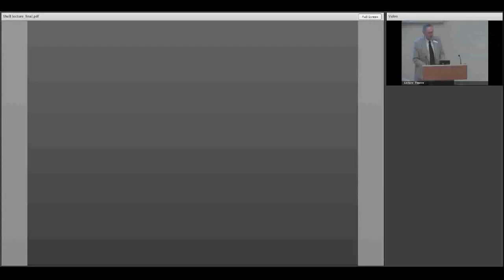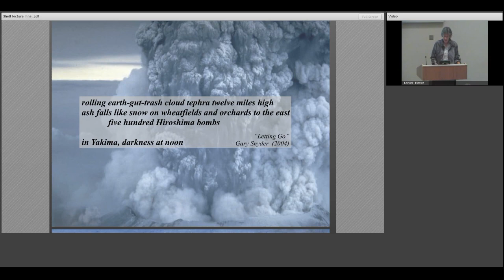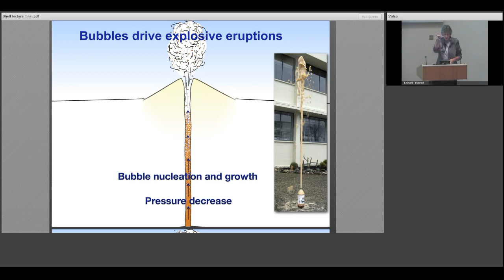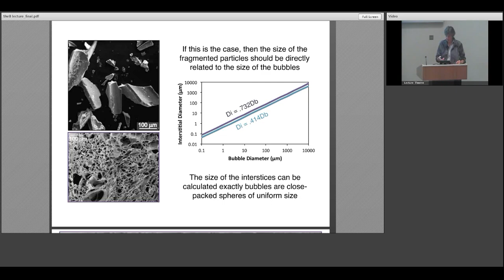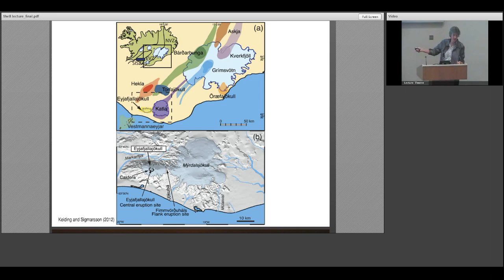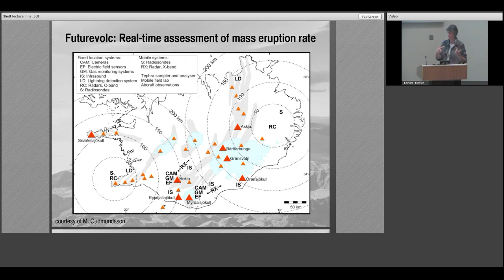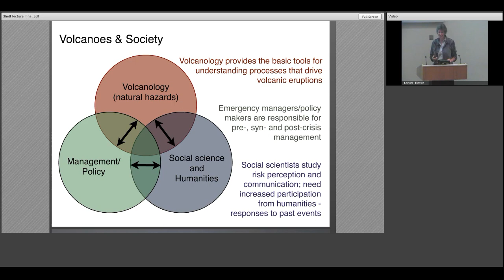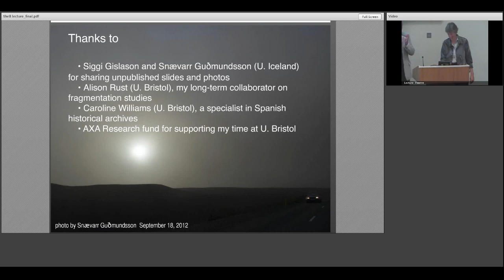Volcanoes and Man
September's Shell London Lecture, delivered by Kathy Kashman (Bristol University) at the Geological Society on 26 September 2012.

Volcanoes are part of the natural environment; for this reason interactions between humans and volcanoes are inevitable. Developing a sustainable strategy for volcanic risk mitigation is thus necessary for communities inhabiting volcanically active areas. Defining strategies as successful requires a perspective that includes not only modern studies of both successes and failures in handling volcanic crises, but also evaluation of past cultures through integration of volcanological studies with archaeological investigations, which provide physical evidence for site abandonment, migrations and cultural change, anthropological studies of societal responses to past and recent volcanic eruptions, and oral traditions, which encode important geologic observations and place disastrous events within the context of cultural beliefs. Together, integration of modern strategies of volcano monitoring and prediction with lessons learned from past events can help us to design an approach to volcanic hazard mitigation that includes the needs of local communities as well as improved resilience of distal communities to disruption posed by far-reaching hazards, such as volcanic ash clouds.